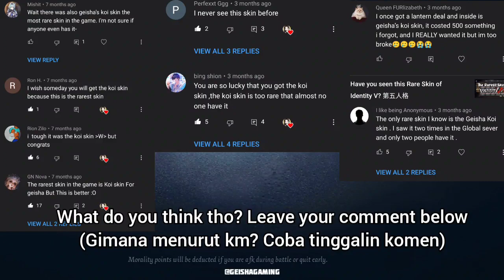THE RAREST LIMITED KOI SKIN GEISHA IDENTITY V + WALL TRICK [ LIVE COMMENTARY ] English & Indonesia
Finally I can play as Geisha again after changing to new phone. It has been more than a year after I stop playing as her because the butterfly is really frame dropping on my previous potato phone 😅

Akhirnya bisa juga main Geisha lagi habis ganti hp baru. Uda setahun lebih kali ya ak stop gegara itu kupu2 frame drop bgt di hp kentang lama 😅

第五人格,제5인격,アイデンティティV,identityv ,GEISHAGAMING ,identityvGeisha ,identityvtips,identityvindonesia, identityvhunter,identityvhuntertips,identityvgeishabride,identityvsskin,identityvbride,identityvlimitedskin,identityvsskin, identityvkoiskin